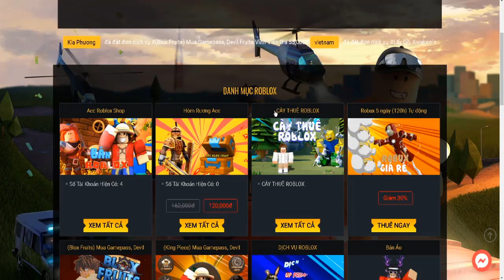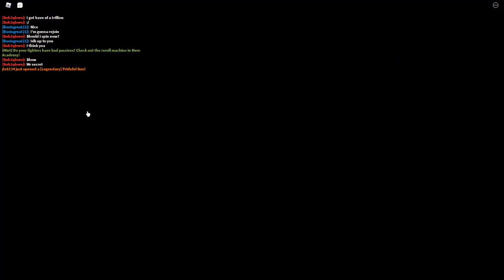Anime Fighters Simulator : UPDATE mới 1k Pity ra secret dễ , vậy có sẽ có secret pity map mới ?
-) dis thứ 7 hàng tuần sẽ tổ chức một event game ramdom ( kĩ năng ) nên anh em hãy join